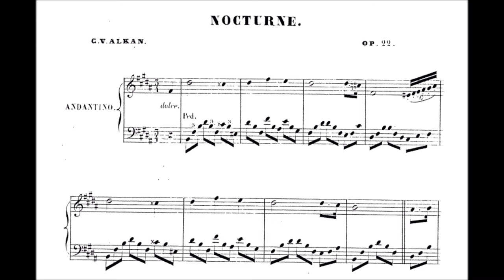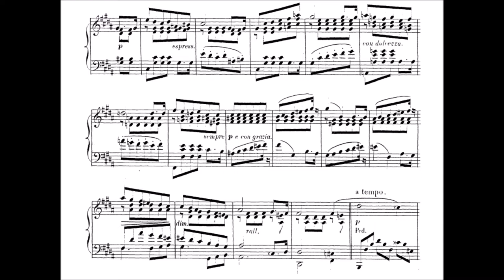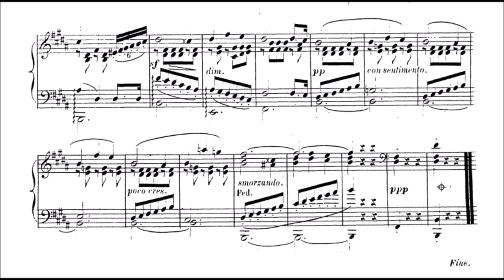Alkan - Nocturne in B Major Op. 22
A really poetic piece, not virtuosic like his other pieces, but one of the most beautiful, and personally one of my favorite shorter works of the piano repertoire, especially the middle section, the melodic line just flows so smoothly with the lush harmonies. Very captivating.

Played using Pianoteq Grotrian.